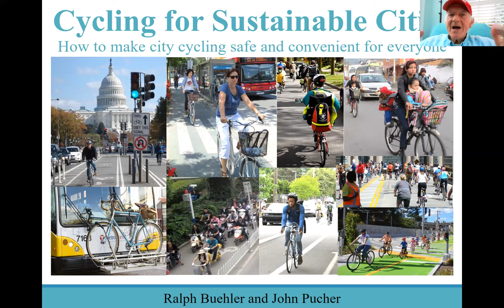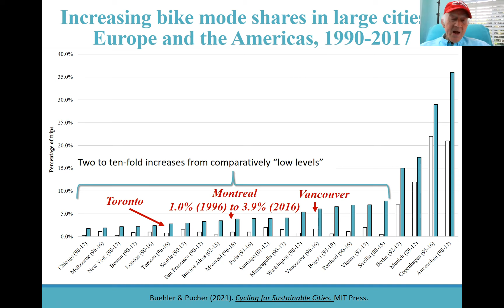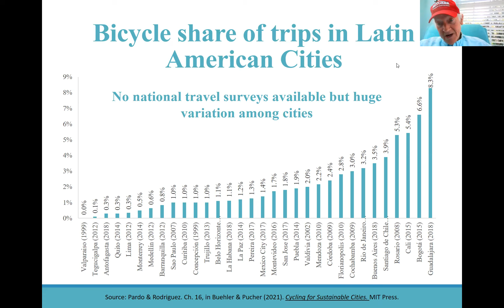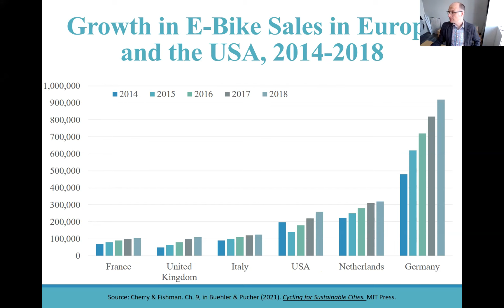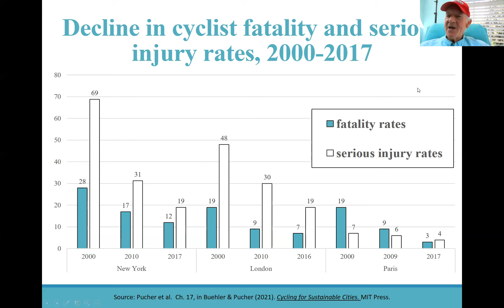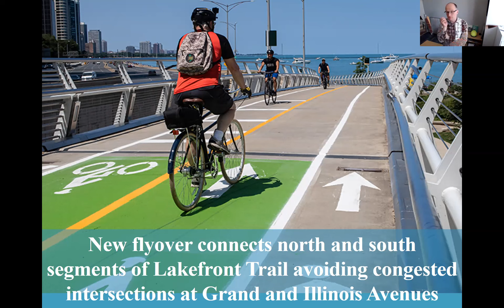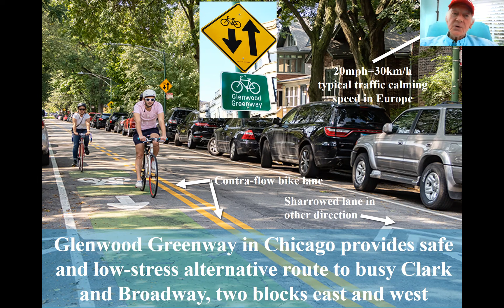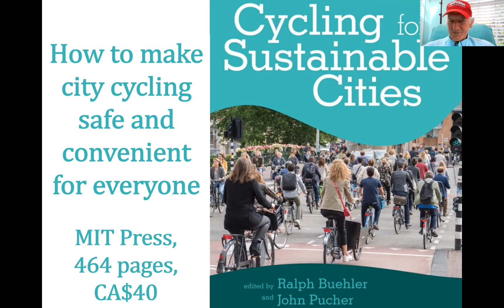Cycling for Sustainable Cities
Prof. Ralph Buehler and Prof. John Pucher from Rutgers University spoke to McGill students as part of the Active Transport Planning class (URBP 504) about Cycling for Sustainable Cities: How to make city cycling—the most sustainable means of travel—safe, practical, and convenient for all. Thanks to the speakers the talk was open to the public to share their findings with the wider audience. The talk highlights some of the contents from their recently published book by MIT press highlighting cycling trends around the world as well as best practices for planning for sustainable cities with examples from around the world. The talk also highlights some of the findings from their recent editorial published in Transport Reviews concentrating on the impacts of COVID on cycling trends around the world.